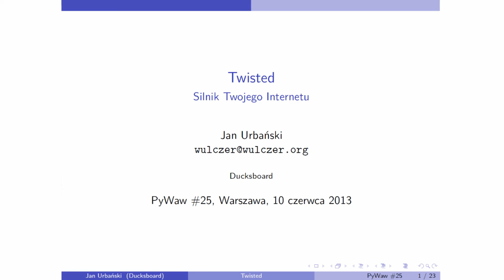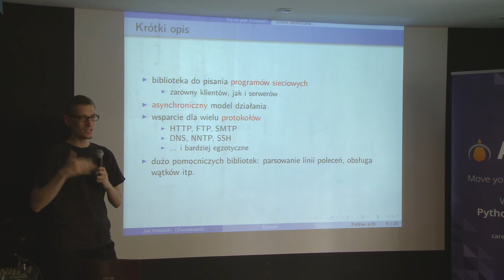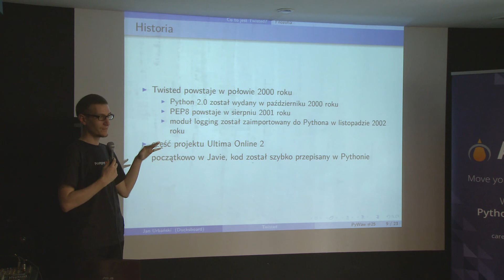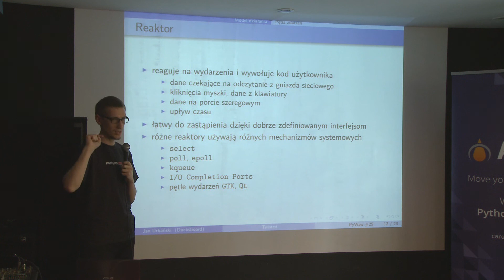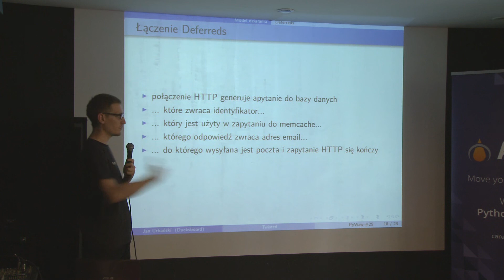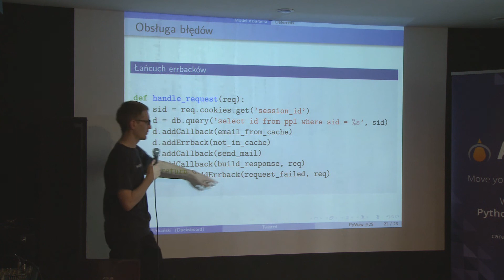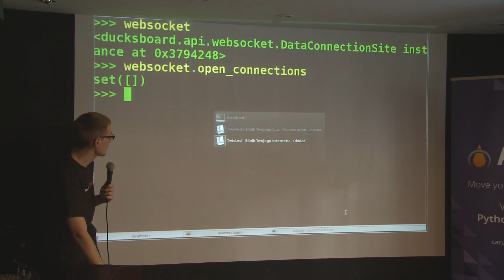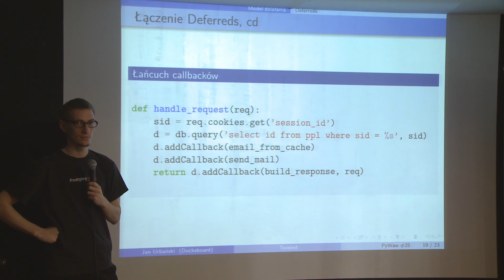PyWaw #25 (1/2) - Twisted, silnik Twojego Internetu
Prelegent: Jan Urbański

Twisted to projekt służący do pisania asynchronicznych programów sieciowych i można go porównać do takich bilbiotek i platform jak EventMachine albo Node.js. W Twisted możemy znaleźć jednen z najlepiej przemyślanych modeli programowania asynchronicznego, rygorystyczne podejście do jakości kodu i ponad dziesięć lat historii projektu używanego przez najwieksze firmy świata.

Opowiem o wszystkim powyższym, a także jak łączy się z tym plan zniszczenia amerykańskiej waluty przy pomocy promieni TCP IP.

PyWaw to cykliczne spotkania pasjonatów języka programowania Python z Warszawy i okolic. Projekt ten skierowany jest zarówno do studentów stołecznych uczelni, profesjonalnych deweloperów oraz wszystkich tych, którzy swoją przygodę z Pythonem dopiero zaczynają. Celem naszych spotkań jest wymiana doświadczenia pomiędzy programistami, integracja pythonowego środowiska Warszawy oraz propagowanie Pythona jako uniwersalnego języka programowania. Spotkania PyWaw odbywają się w każdy drugi lub trzeci poniedziałek miesiąca.